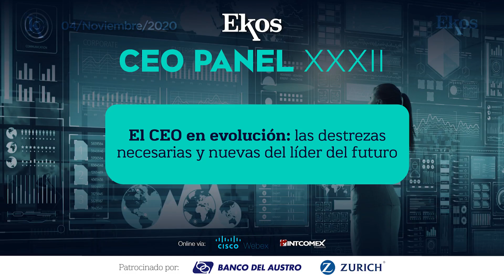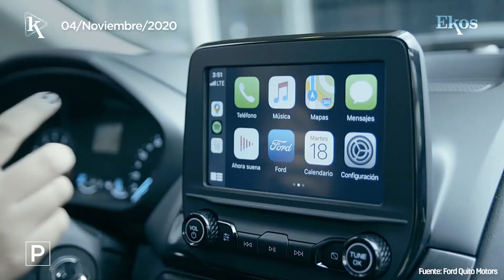El sector cooperativo reportó crecimiento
Ekos Today - Miércoles, 04 de noviembre de 2020.

-00:10 En Ekos CEO Panel se hablará de las destrezas necesarias y nuevas del líder del futuro.
-01:00 Un 20% fue la caída de las ventas a nivel nacional hasta julio de 2020.
-01:44 El sector de la Economía Popular y Solidaria reportó un crecimiento importante.
-02:09 Ikea recomprará muebles usados.
-02:40 El nuevo Ford Ecosport hace que disfrutes los momentos que más te apasionan.
-02:00 Warren Buffett, CEO de Berkshire Hathaway, es el líder destacado de la semana.